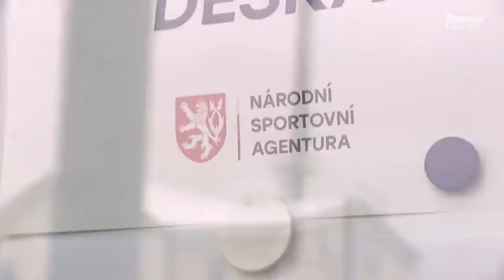CNN Prima News - ministerstvo sportu a finance do sportu